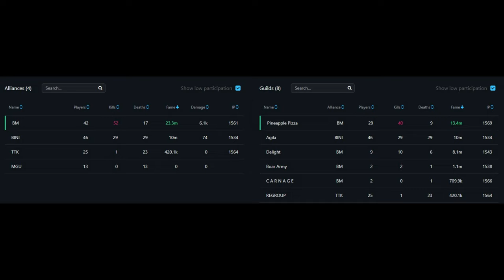Albion Online I Rootbound Staff I ZvZ I Pineapple Pizza vs Agila I REGROUP